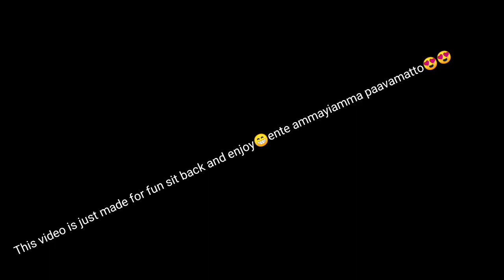Expectation vs Reality Ammayiamma || രസകരമായ ഒരു അമ്മായിയമ്മയെ കാണാം 😁 || Malayalam Comedy Skit